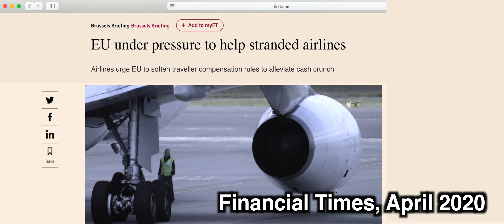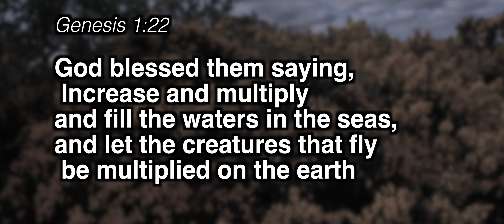John 10:10 Led not force fed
Reflection for EcoChaplaincy on John 10:10: a highly provocative 'cuddly story'.